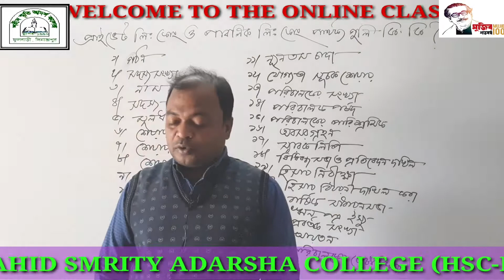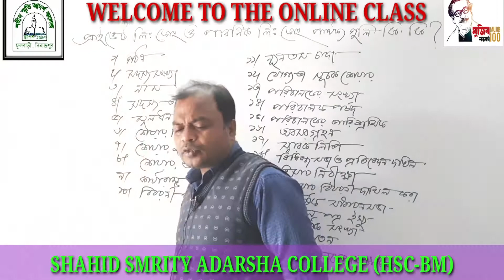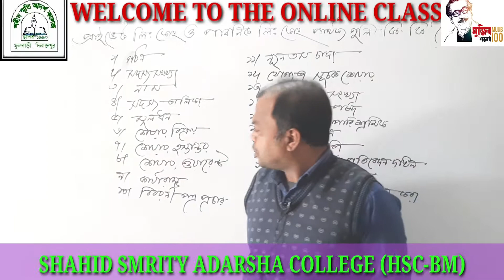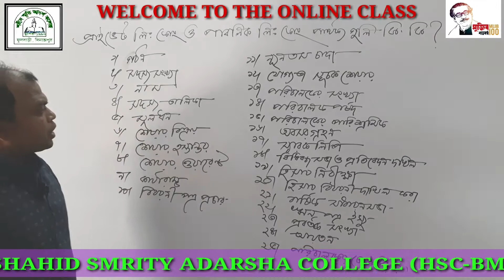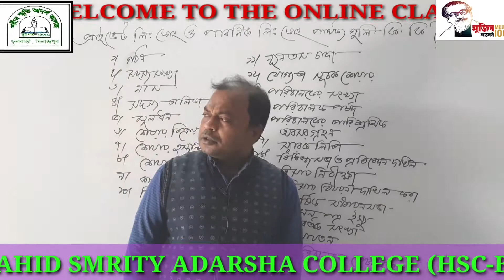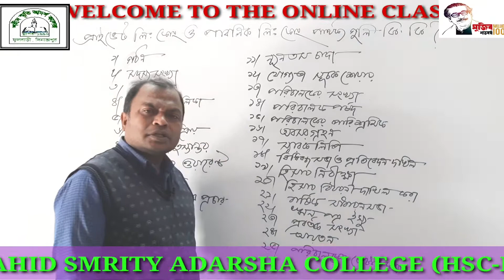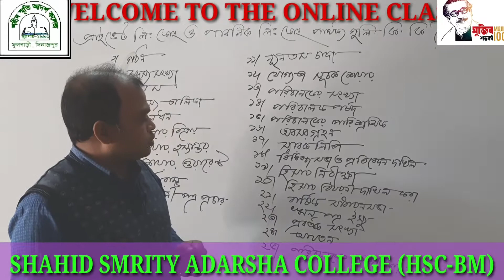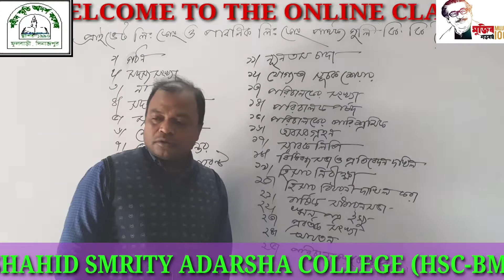শহীদ স্মৃতি আদর্শ কলেজ-আপেল মাহমুদ৷প্রভাষক, ব্যবস্থাপনা৷এইচ.এস.সি(বিএম) শিক্ষাক্রম :-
ব্যবসায় সংগঠনও ব্যবস্থাপনা-১ (লেকচার-১৩)